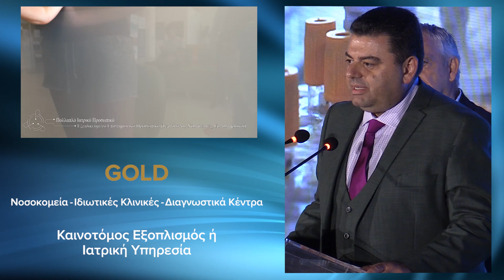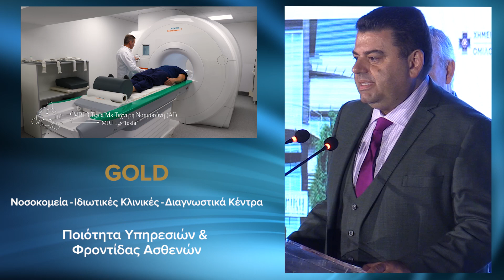HBA22 - ΟΜΙΛΟΣ ΒΙΟΪΑΤΡΙΚΗ (ΧΗΜΕΙΟ ΓΙΑΝΝΟΥΚΑ & ΑΛΦΑ ΕΥΡΕΣΙΣ)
ΟΜΙΛΟΣ ΒΙΟΪΑΤΡΙΚΗ (ΧΗΜΕΙΟ ΓΙΑΝΝΟΥΚΑ & ΑΛΦΑ ΕΥΡΕΣΙΣ)

GOLD
Πολυδύναμο Διαγνωστικό Κέντρο Ομίλου ΒΙΟΪΑΤΡΙΚΗ στην Κύπρο

GOLD
Κορυφαία ποιότητα υπηρεσιών - Όμιλος ΒΙΟΪΑΤΡΙΚΗ (Χημείο Γιαννουκά & αΕΥΡΕΣΙΣ)